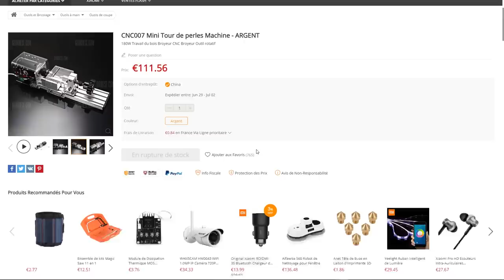UN TOUR A BOIS ENFIN ACCESSIBLE A TOUS !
Aujourd'hui, je vous présente un (tout) petit tour à bois, qui m'a été gentiment envoyé par la firme gearbest.com .
Il sera une bonne alternative pour beaucoup d'entres vous, qui manquent d'argent ou de place pour acheter une grosse machine, et l'occasion de s'y mettre !
Au programme de la vidéo : découverte, présentation et test avec la fabrication d'une cuillère à miel (un grand classique du tournage sur bois) !

La qualité de service de GearBest étant nul à chier (il faut les harceler pour qu'ils prennent en compte votre commande, quand ils ne vous oublient pas carrément) je vous recommande plutôt d'acheter le tour sur un site plus sérieux

Lot de gouges que je me suis achetées pour le tour